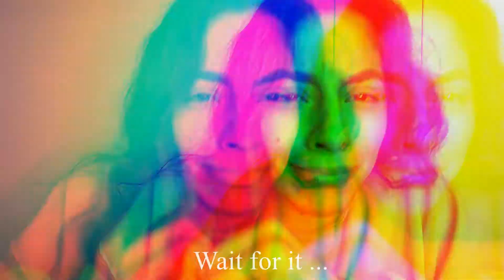In-House Competition Night / Re-Grand Opening Part 2 | (Kickboxing, MuayThai Rounds)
What an event!